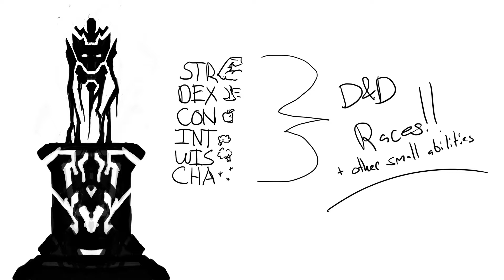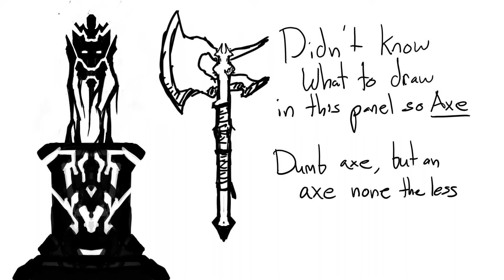CONWORLD -003- Dwarven Basics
A world-building series I hope to put 1 of these out every other week. Tell me what you think.